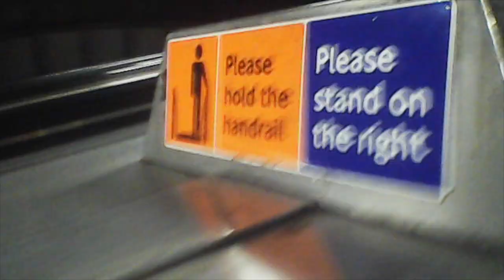Our trip to London Feb 2018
This was our trip to London for Lizzie's birthday weekend